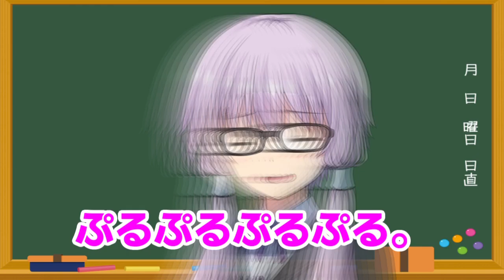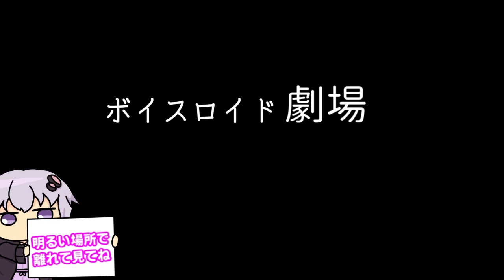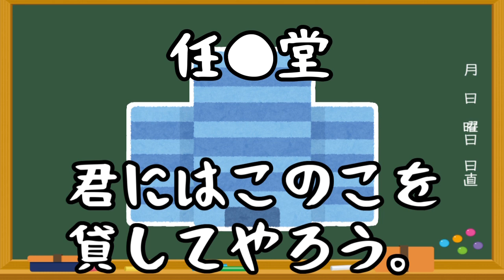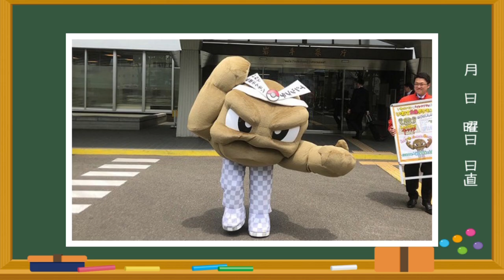【ゆかり先生劇場】ショートコント総集編１５（VOICEROID劇場）